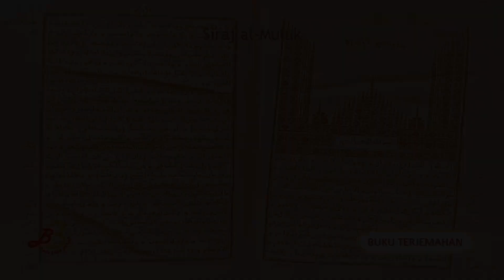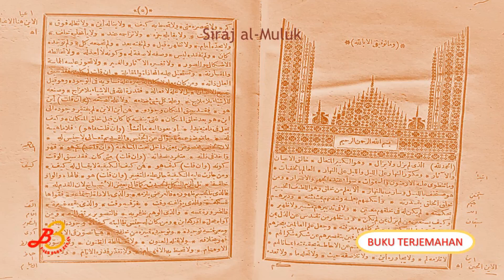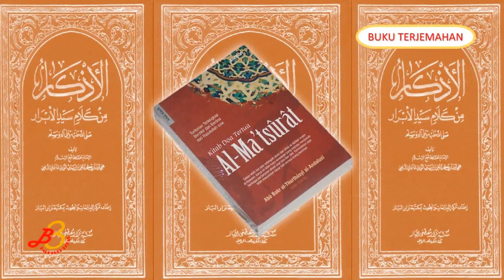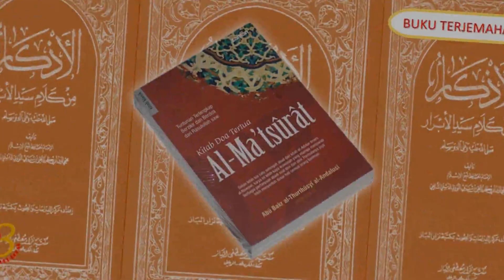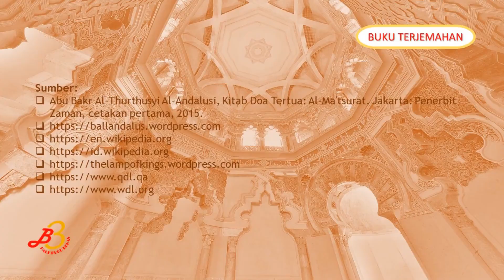BUKU TERJEMAHAN: KITAB DOA TERTUA: AL-MA'TSURAT KARYA IMAM THURTHUSYI, PENGRITIK IMAM GHAZALI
Video ini ingin memperkenalkan Kitab Doa Tertua: Al-Ma'tsurat karya Abu Bakr Al-Thurthusyi Al-Andalusi. Buku ini pertama kali diterbitkan Penerbit Zaman, Jakarta, pada 2015. Muhammad Zaenal Arifin menerjemahkannya dari al-Du’a al-Ma’tsur wa Adabuhu wa Ma Yajibu ‘ala al-Da’i Ittiba’uhu wa Ijtinabuhu.